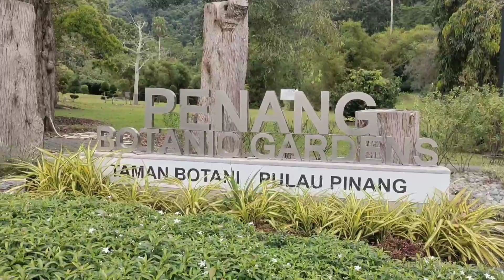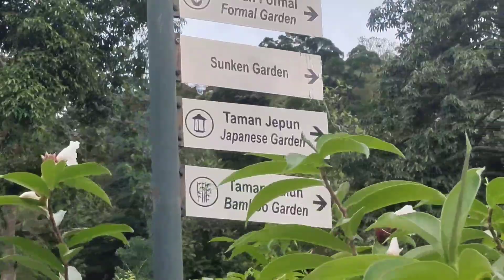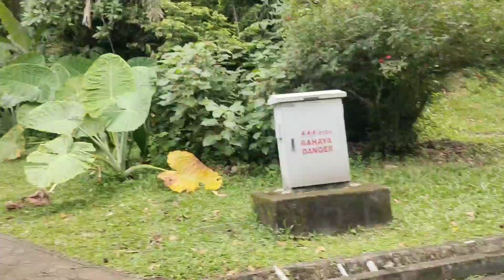Walking at Botanica Gardens pulau penang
lakad lakad sa botanica gardens